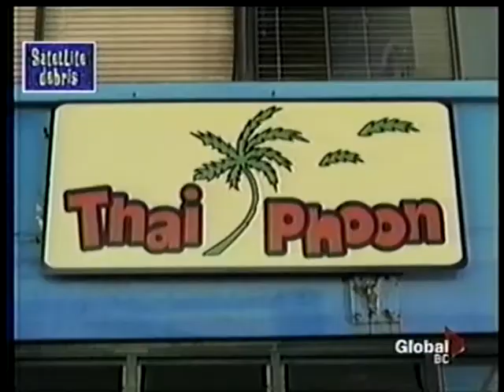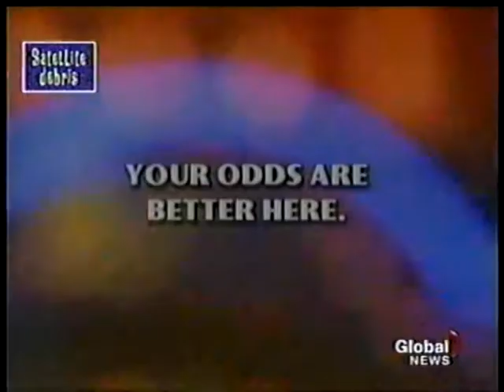Satellite Debris - Squire Barnes November 25 2011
Squire Barnes' Satellite Debris Broadcasted On Global BC TV Friday November 25th 2011. Features Excerp from Snow Games, Commercials From Yellow Pages And 3 Bud Light Commercials